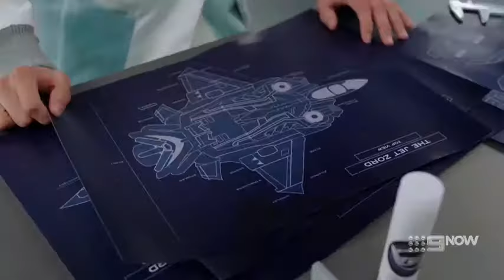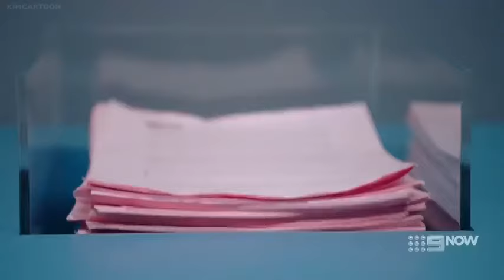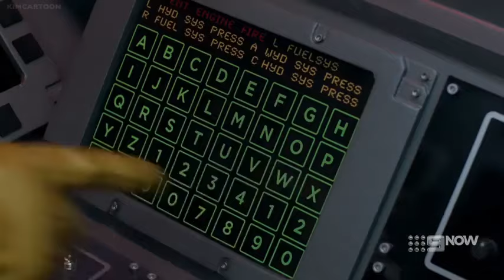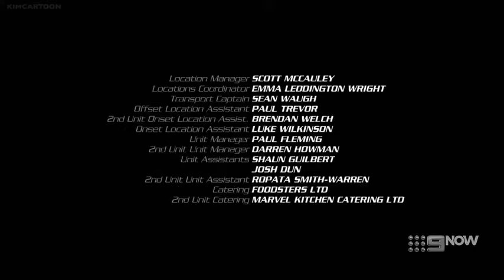Power Rangers Beast Morphers | Season 1 | Episode 9 | Silver Sacrifice